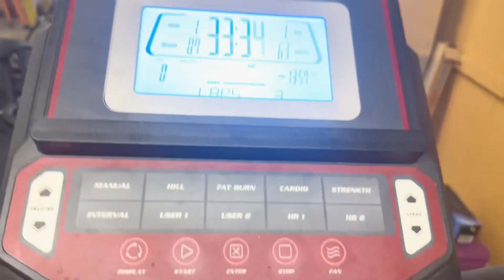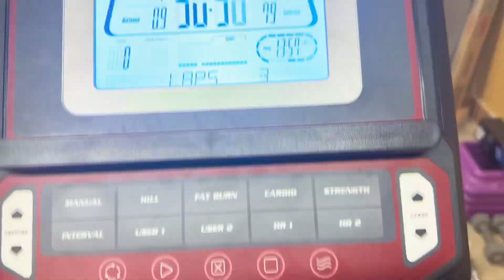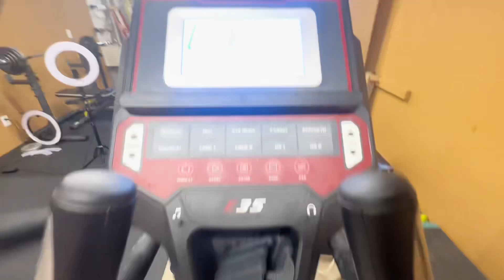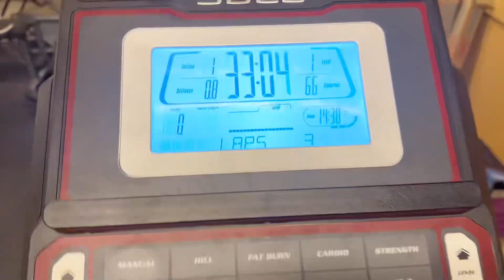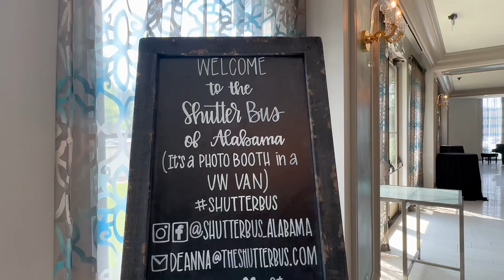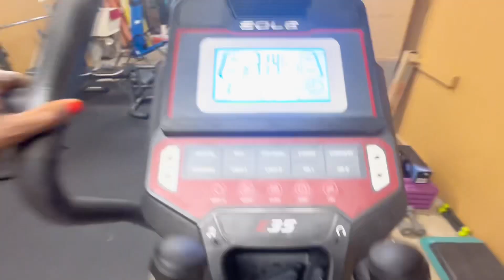FULL WEEK OF EATING ONE MEAL A DAY (OMAD)/OMAD FOR WEIGHT LOSS/INTERMITTENT FASTING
Welcome back sweet friends and family. Just in case you’re new, I’m Dr. Erika and I share what I eat in a day OMAD vlogs and weight loss motivation. I’ve been a daily intermittent faster since June 2018. I’ve lost and kept off 60 lbs for 3 years now. I also exercise everyday. I’d love for you to join me on this journey as I share my story.

Amazon Storefront: